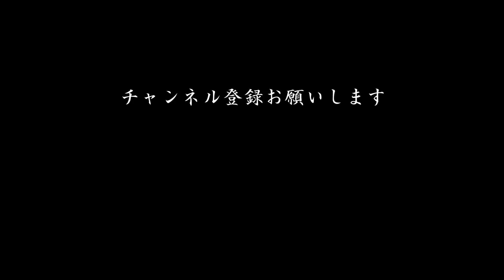【舞書家chad】たけはら町並竹灯り～憧憬の路～ライブイベント、Steel tongue drumの演奏（広島県竹原市）／備後カメラ部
広島県竹原市で2019年10月26日、27日開催されたたけはら町並み竹灯り～憧憬の路～書道・舞書パフォーマンス動画です。